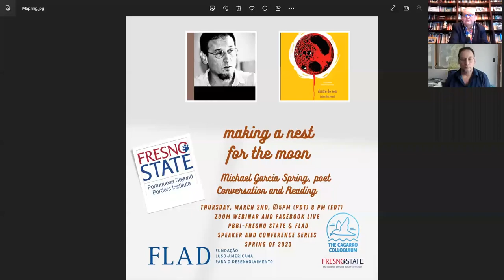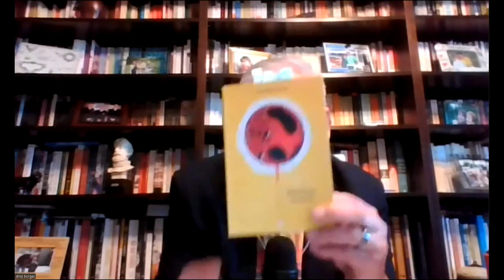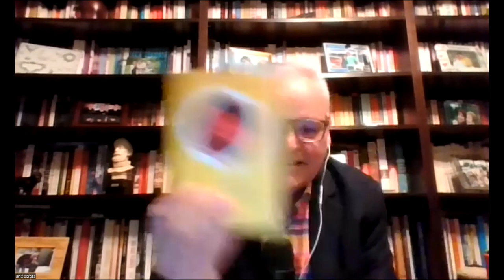PBBI-Fresno State-FLAD-Lecture, Conference and Literary Series for Spring 2023-Poet Michael Spring